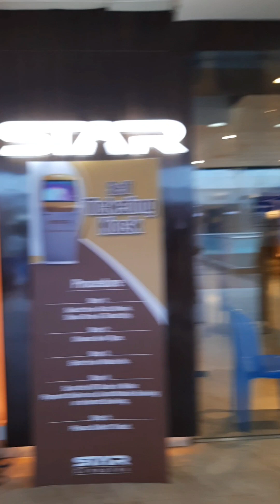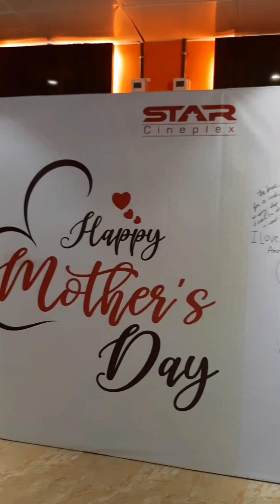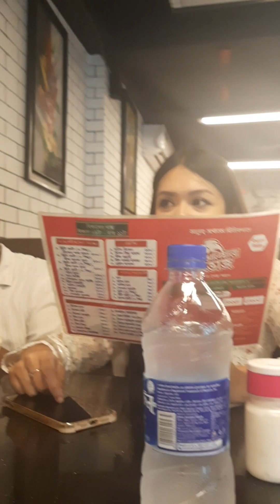Pathan Movie Experience 🎬